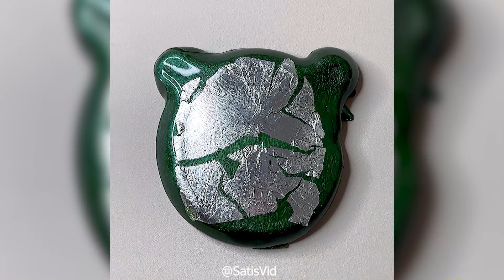Cool Slime Videos You Will Absolutely Love | Relaxing Slime ASMR Sounds